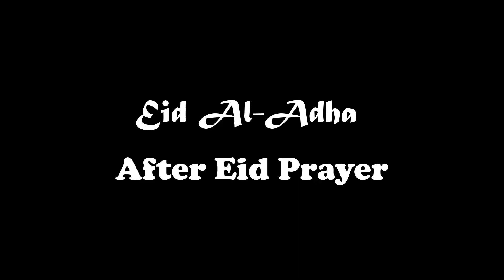HAPPY EID UL-ADHA MUBARAK TO EVERYONE! | BAKRA EID MUBARAK 2020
Hello Guys, Happy Eid Ul-Adha Mubarak to everyone from me :)